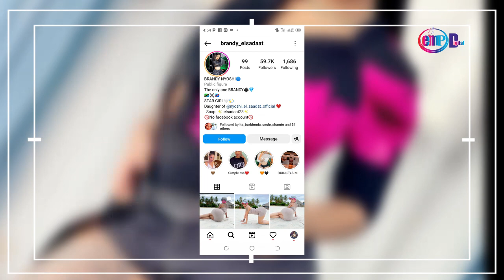PENZI la rapper SALMIN SWAGG na Mtoto wa NYOSHI limeshika kasi mtandaoni Baada ya video hizi